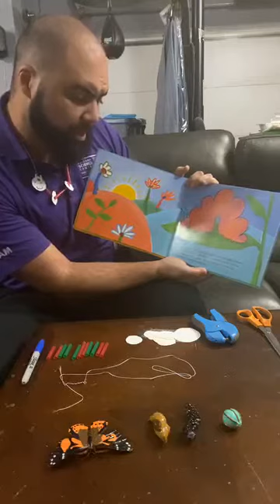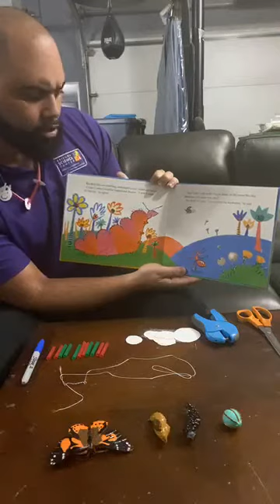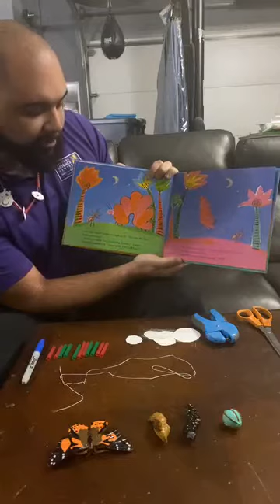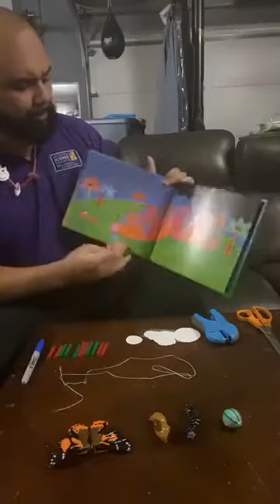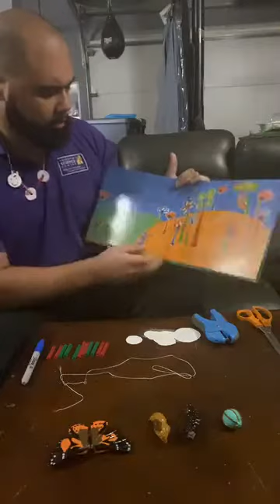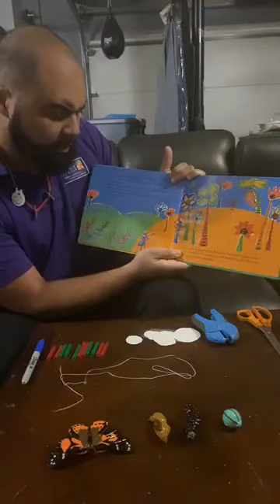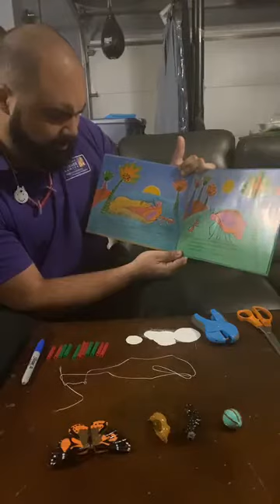Early Learner Activity: Reading ‘Creepy Crawly Caterpillar’ followed by Butterfly Life Cycle.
Join us for our daily Early Learner Activity. Today we're reading the book ‘Creepy Crawly Caterpillar’ By Kara May followed by learning about the Butterfly Life Cycle.

Learn about the full life cycle of a butterfly! Then make your very own caterpillar necklace!

Join us every day Monday-Saturday at 9:30 AM on Facebook for
more activities.